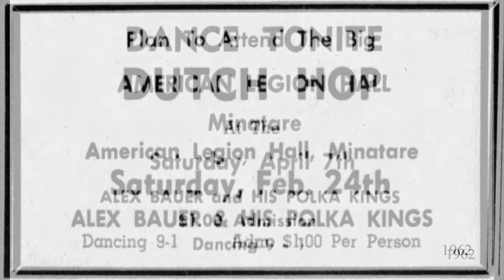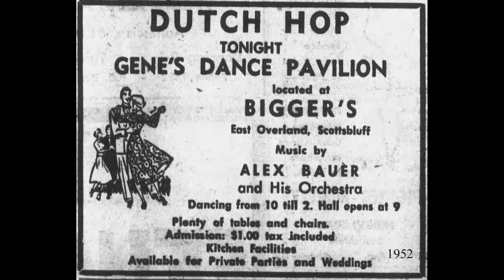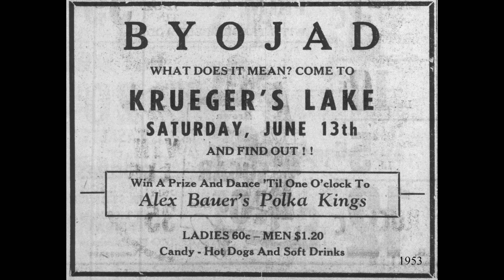COLORADO POLKA: Alex Bauer and his Polka Kings / Gallop Polka / Frontier 702 / 1950s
Alex Bauer and his Polka Kings, who were later known as simply the Polka Kings, consisted of Alex Bauer (accordion), Henry Dahlinger (bass violin), Ben Keller (hammered dulcimer), Ted Eskam (trombone) and Jacob Haun (violin) [as they were listed on the record label of Frontier 712].  The band was based in the area around Scottsbluff, NE, and played the Volga German style of polka known as Dutch Hop, which was common in northeastern Colorado and western Nebraska.

Alex Bauer was born on June 15, 1913, in Otis, KS, and grew up in Fort Morgan and Brush, CO, east of Denver.  He married Fort Morgan native, Bertha Albert, in 1934 and they farmed for nearly 30 years outside Scottsbluff, NE.  Bertha passed away on February 21, 2001, and Alex followed her later that year on September 3, 2001.  According to Alex’s obituary he was an avid bowler, golfer, water skier and motorcycle enthusiast.  Bertha was a hospital volunteer and also a bowler.

[Gallop Polka, Alex Bauer and his Polka Kings, Frontier 702, recorded 1950s, matrix MX-1049]